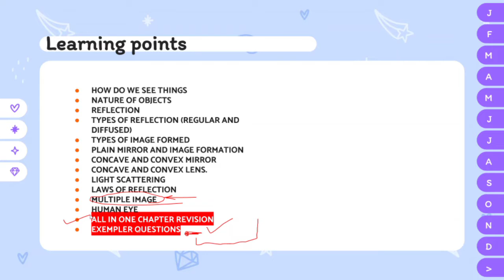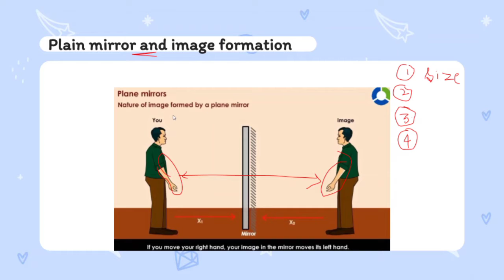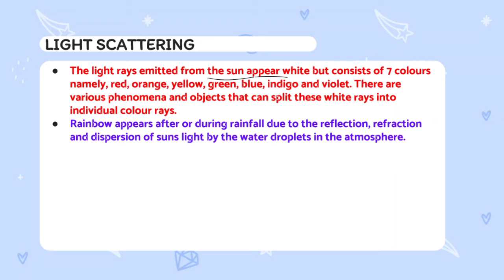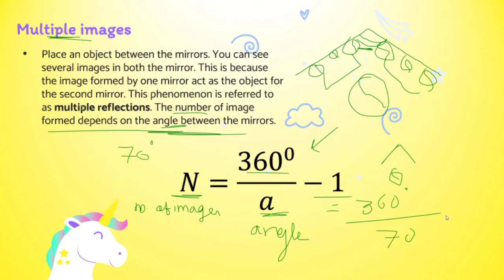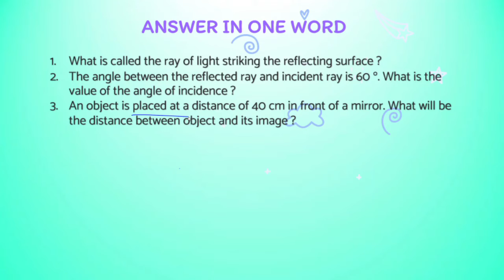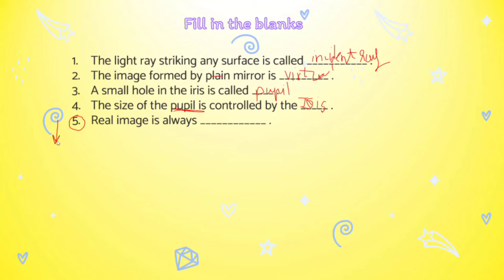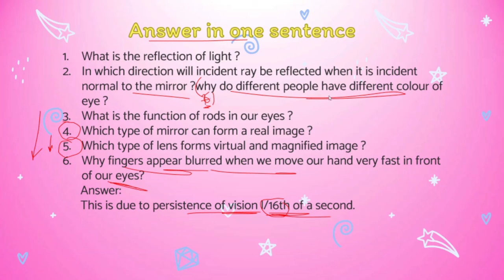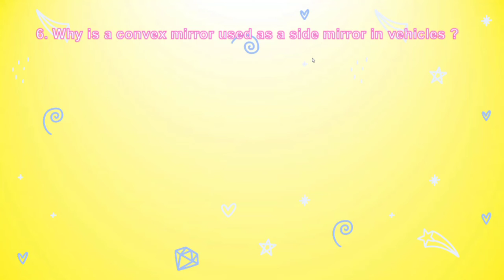Beyond NCERT - 14 | light - 5 | light class 6 to 8 science | chapter Revision + Exempler questions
hello people
welcome back to yet another session of series beyond NCERT , winter series.

i hope you guys have enjoyed the video and had fun going beyond NCERT with me

Square, cubes, square roots and cube roots tricks | math magic | ncert ass 8 maths chapter 6 and 7 covered